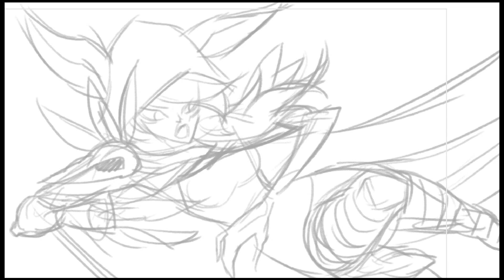Xayah in League of Legend - Fanart Speed Painting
Photoshop & Wacom Cintiq 13HD,